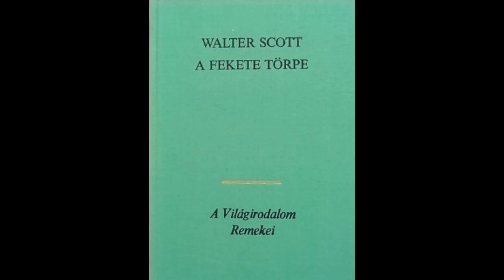A fekete törpe 16/18 fejezet Hangoskönyv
Walter Scott: A fekete törpe (kisregények és elbeszélések) Hangoskönyv
A fekete törpe 16/18. fejezet